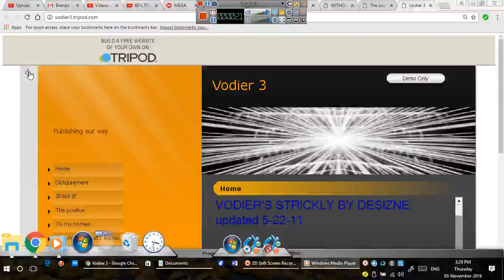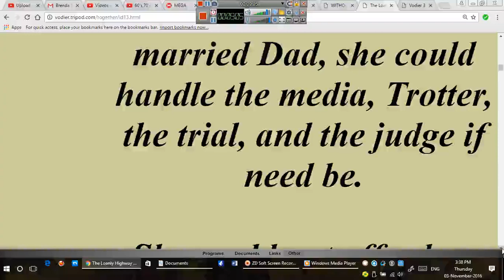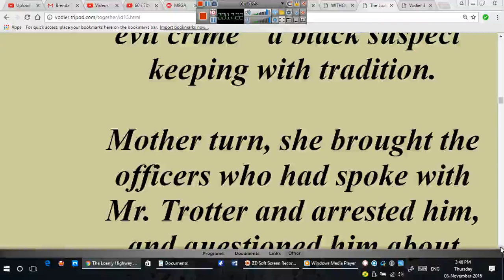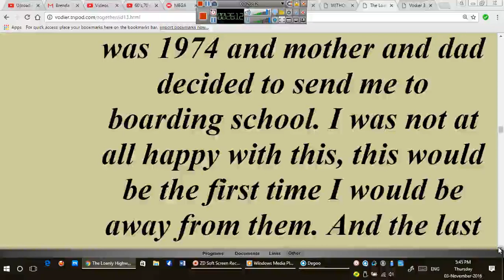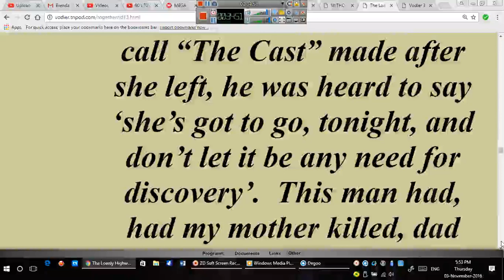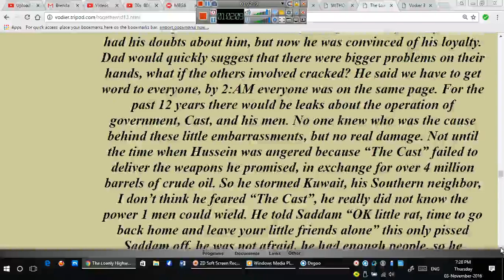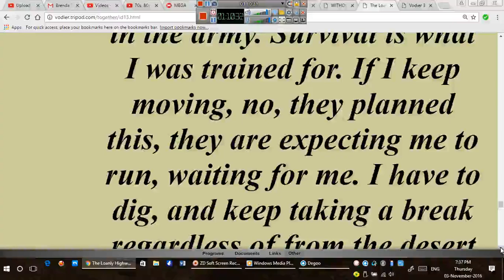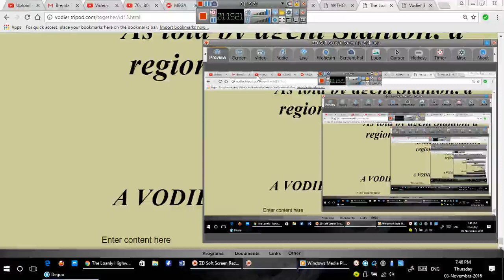THE LOANLY HWY By The PUBLISHER